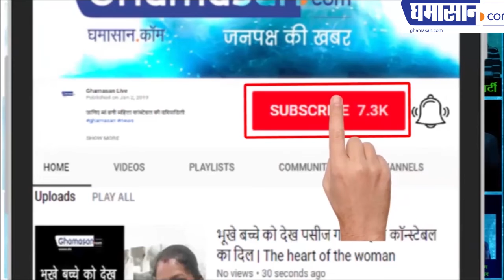अब गुजरात में चक्रवाती तूफान का कहर Cyclone Vayu Hits Gujarat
अब गुजरात में चक्रवाती तूफान का कहर
पोरबंदर में जारी हुआ रेड अलर्ट Cyclone Vayu Hits Gujarat